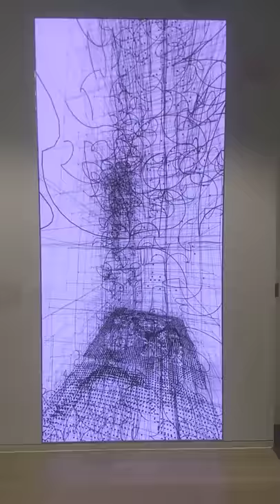Gensler Shanghai office 3D animation